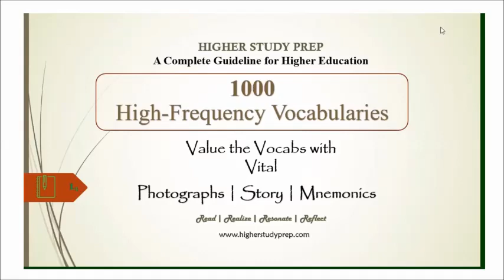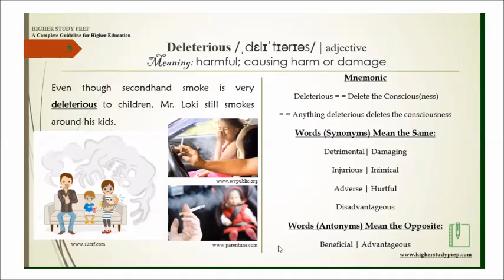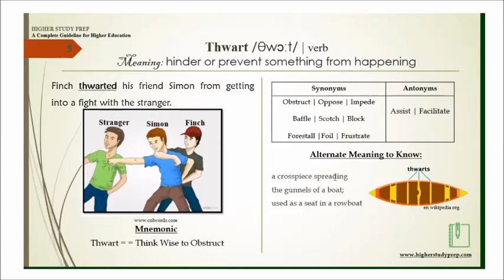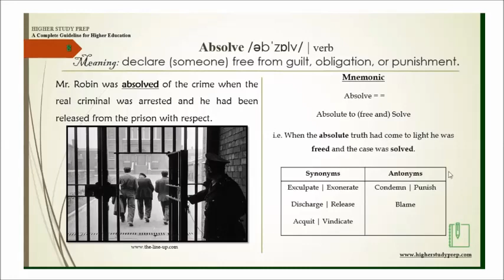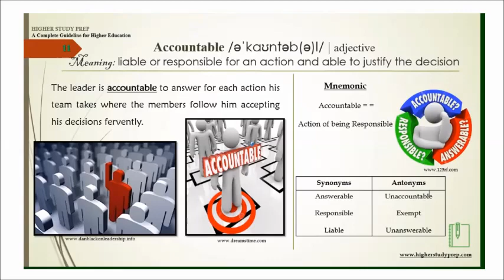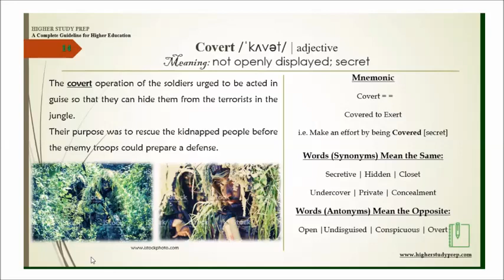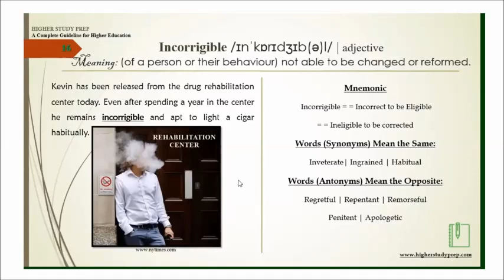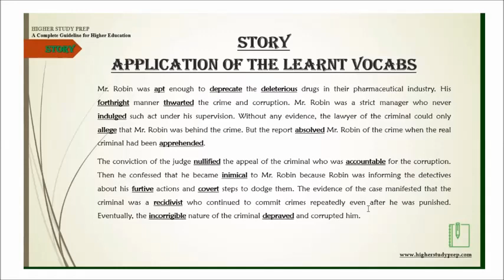Part 1 | फोटो, कहानी और Mnemonics के साथ 1000 उच्च आवृत्ति जीआरई शब्द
1000 High-Frequency words  [for GRE GMAT IELTS TOEFL CAT] with audio pronunciation, photos, story, and mnemonics.
A proven and effective way to learn vocabulary.